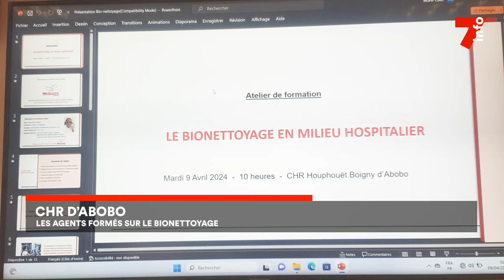Le 7 minutes du 11 avril 2024 (édition du 6H)